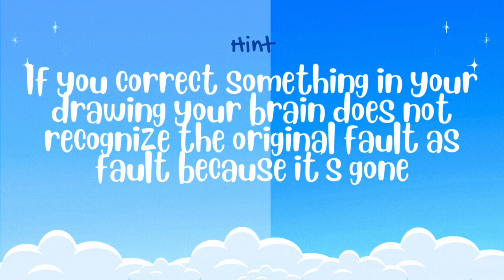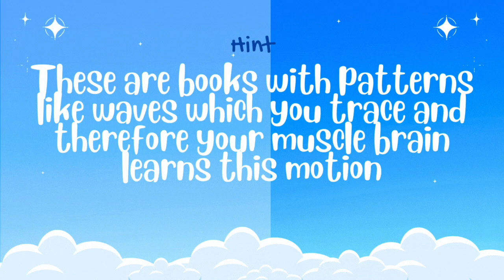The Key to Perfect Outlines: Avoid Shaky Art!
Are you tired of ending up with shaky outlines in your art? In this video, I'll share with you how to achieve perfect outlines every time! Say goodbye to blurry and uneven lines by following this simple trick. Watch now to learn how to ink smoothly and effortlessly. Explore my channel for more art advice, tips, and tricks.

📖 Video Chapters

🔖0:00 Intro
🔖0:04 Problem
🔖0:07 Step 1
🔖0:23 Step 2
🔖0:40 Step 3
🔖0:52 Step 4
🔖1:04 Step 5
🔖1:18 Step 6
🔖1:26 Result